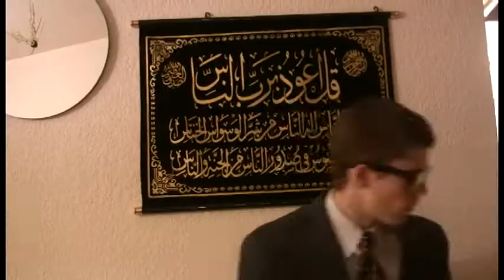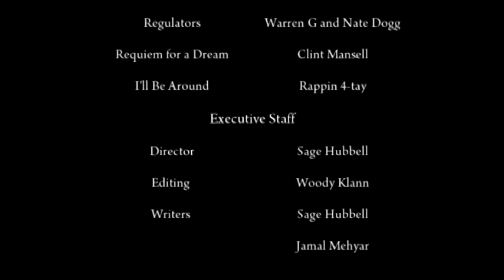Oly Vice - The Directors Cut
Ricky and Julian are drug peddlers. Little do they know, Oly Vice is on their tail.
A Fake Stache Production.
Starring: Sage Hubbel, Joel Johnson, Cody North, Jamal Mehyar.
Extra roles played by: Woody Klann, Jeff Matthews, Sam Champine, Rj Simpson, Bobby Dean, Max Meyer and Sander Swalling.

WE DO NOT CLAIM THE RIGHTS TO ANY MUSIC USED. (With the exception of Gangsta Beat)